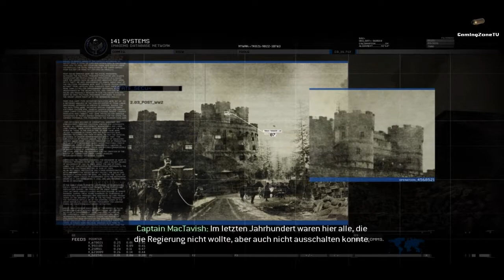Let's Play Call of Duty 6: Modern Warfare 2 German Part 10 - [HD]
►►► Let's Play Call of Duty 6: Modern Warfare 2 German Part 10 - [HD]- Kommentierte Mo von GamIngZoneTV.

►►► Bock auf mehr Videos?